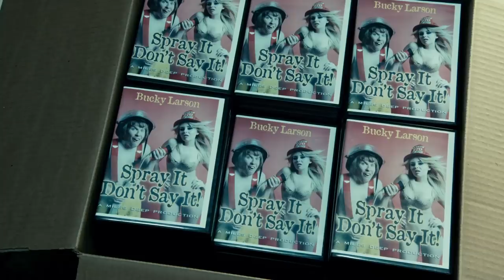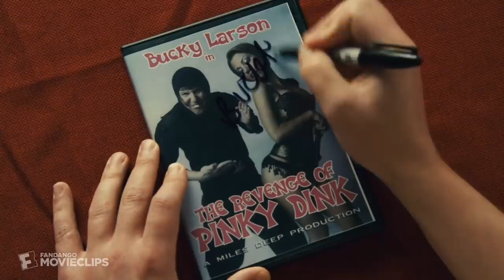Bucky Larson: Born to Be a Star (2011) - Restaurant Training Scene (3/9) | Movieclips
Bucky Larson: Born to Be a Star - Restaurant Training: Bucky (Nick Swardson) trains Kathy (Christina Ricci) to be a server.

FILM DESCRIPTION:
Innocent Midwesterner Bucky Larson (Nick Swardson) works in a dead-end job as a grocery bagger and has never even kissed a girl. Obviously, his life is going nowhere. While watching a stag film with his buddies, he discovers that his conservative parents (Edward Herrmann, Miriam Flynn) were once porn stars. Convinced that he has found his true destiny, Bucky heads out to Hollywood to make it big in the adult-film business -- even though his "qualifications" for the job come up short.

CREDITS:
TM & © Sony Pictures Entertainment (2011)
Cast: Christina Ricci, Kevin Nealon, Nick Swardson
Screenwriter: Adam Sandler, Allen Covert, Nick Swardson
Director: Tom Brady